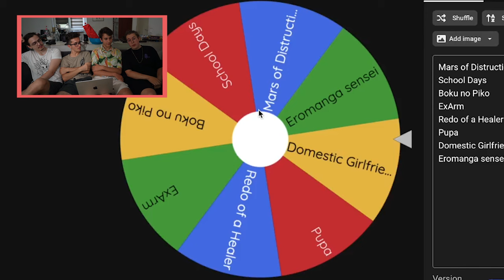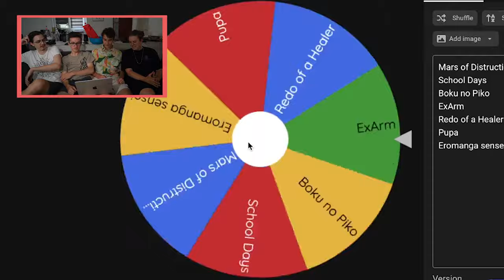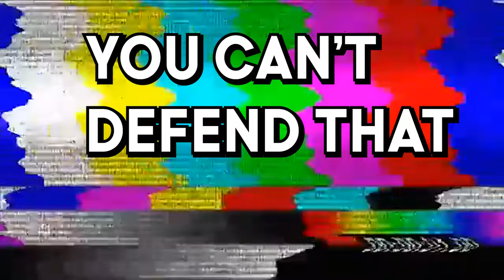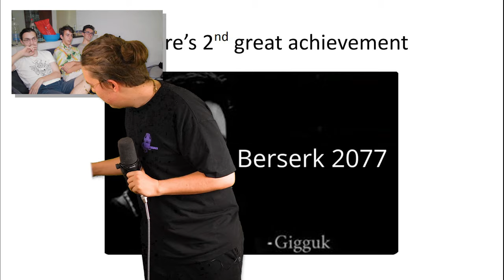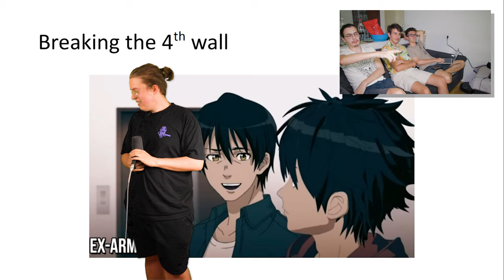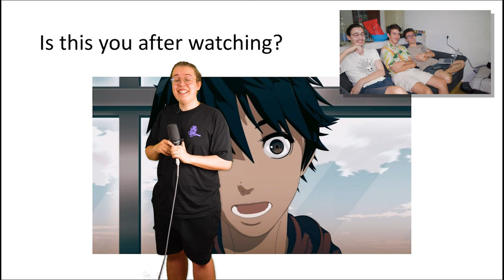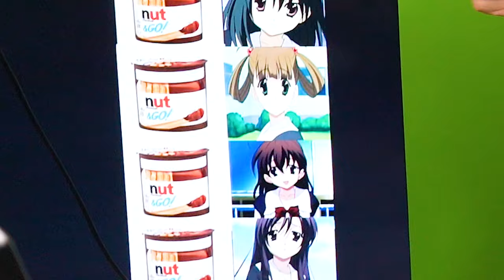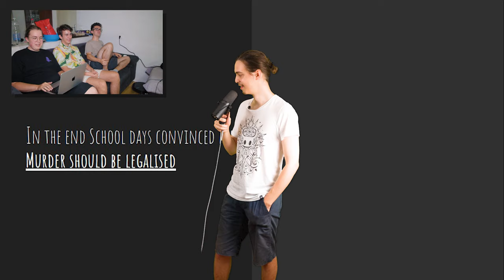Are these trash Anime actually... Good?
Hi there,
in this video we defend bad anime and test if they are actually that bad. including certified hood classics like school days, domestic girlfriend and X-arm.